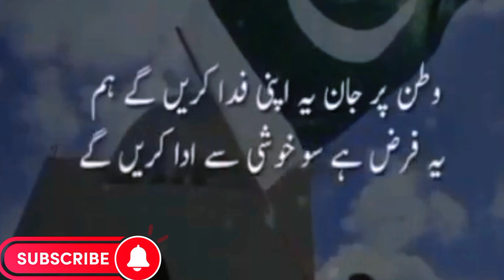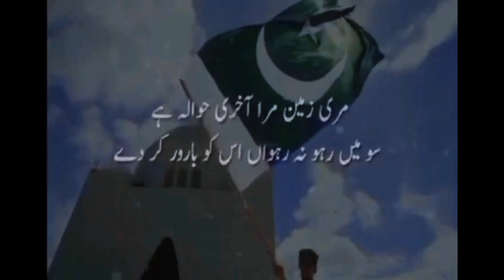Allama iqbal poetry 14 August || 14 August poetry 2023 || independence day Poetry in urdu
About video: In this video read Independence day urdu poetry

You are searching:

allama iqbal poetry 14 august
14 august poetry in urdu
14 august urdu poetry
14 august speech
14 august poetry 2021 Independence day poetry
14 august poetry
14 august poetry in urdu
14 august poetry in urdu 2 lines
14 august poetry in english
14 august poetry allama iqbal
14 august speech in urdu with poetry
speech on 14 august in urdu for students with poetry
14 august ki poetry
14 august poetry 2023
14 august poetry status
14 august poetry in urdu 4 lines
poetry about 14 august in urdu
14 august best poetry
best poetry for 14 august
poetry for 14 august in urdu
14 august ke hawale se poetry
pakistan 14 august poetry
poetry on 14 august in urdu
14 august poetry urdu
14th august poetry
14 august shayari 2023
14 august independence day poetry
independence day ki poem

14 August poetry 2023 || independence day Poetry in urdu || independence day quotes in urdu